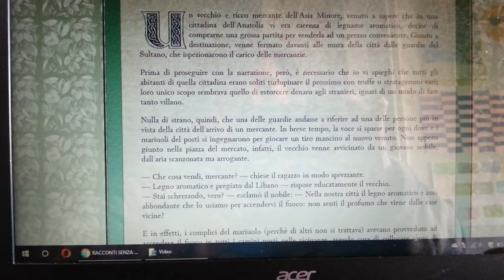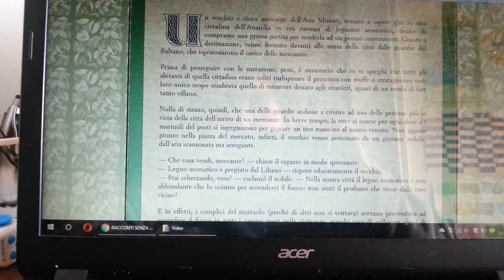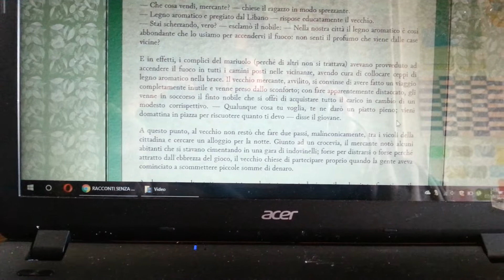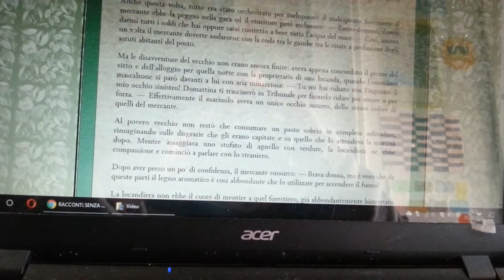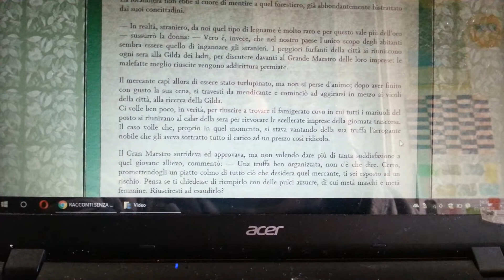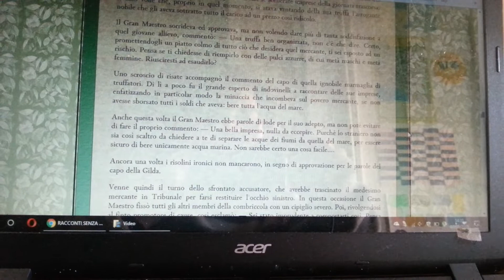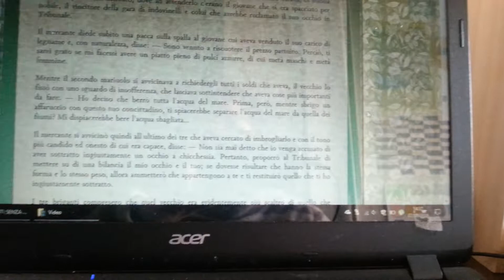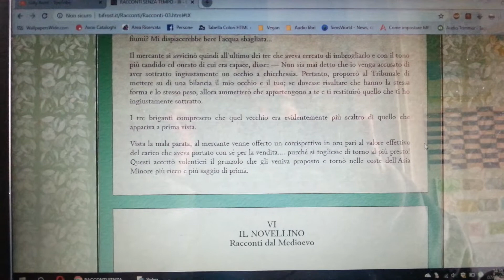Novella Bizantina -Soft spoken- asmr ita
Leggimi!!!

-Grazie ancora alle nuove persone che si sono iscritte